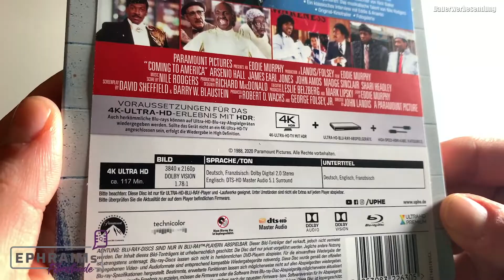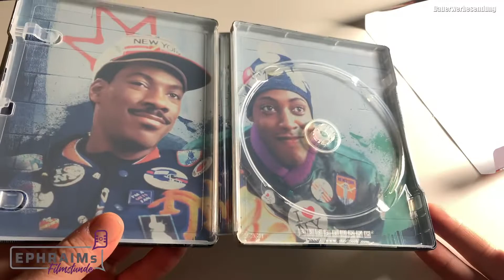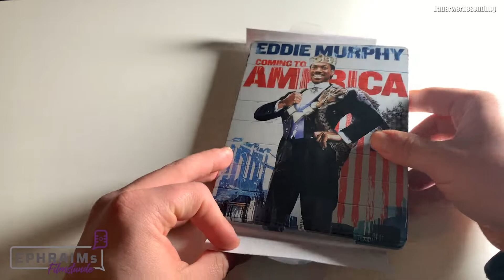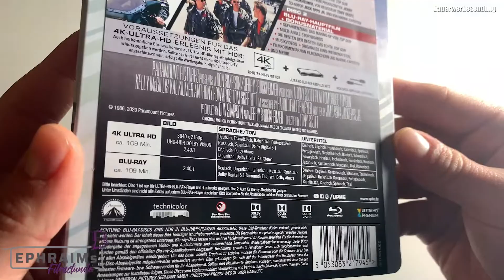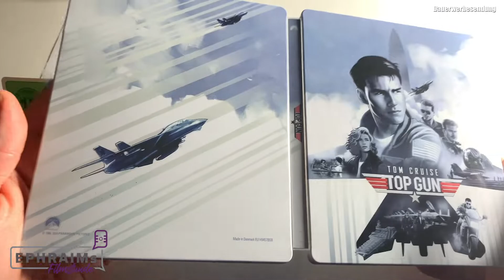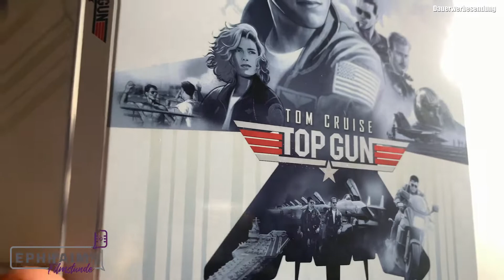Prinz aus Zamunda & Top Gun | 4K Steelbook Unboxing + Gewinnspiel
Der Prinz aus Zamunda feiert seit dem 03.12.20 seine 4K Premiere.
Top Gun ist seit dem 12.12.20 als 4K für das Heimkino erhältlich.

 Filme kaufen? Hier ↴
Der Prinz aus Zamunda 4K Steelbook
Top Gun 4K Steelbook
(Ref-Links!)

Das Gewinnspiel läuft bis zum 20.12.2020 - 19:59:59 Uhr - der/die Gewinner_in wird in den Kommentaren kontaktiert.
Zu gewinnen gibt es:
-1x 4K Steelbook: der Prinz aus Zamunda!

- Like & Abo sind NICHT erforderlich, freuen mich natürlich aber sehr!
- Das Gewinnspiel steht in keinerlei Verbindung zu YouTube.
- Porto - Deutschlandweit - übernehme ich!
- FSK wird berücksichtigt!

Der Prinz aus Zamunda:
FSK ab 12:
Inhalt:
Im fernen Königreich Zamunda beschließt Prinz Akeem, seine zukünftige Frau in Amerika zu suchen. Für dieses Vorhaben scheint ihm der New Yorker Stadtteil "Queens" genau richtig. Um sicher zu sein, die "Richtige" zu finden, reist er inkognito, ohne Hofstaat - und ohne Geld. Nur sein treuer Diener Semmi darf ihn begleiten. Diesen treibt das abenteuerliche und unstandesgemäße Verhalten Akeems allerdings fast zum Wahnsinn. Egal, ob der Prinz geruht, zwecks Gelderwerb in einem Schnellimbiss anzuheuern oder seine Bleibe in einem abbruchreifen Haus in den Slums bezieht - keine Idee ist ihm zu abwegig, um den "American Way of Life" kennenzulernen. Durch Zufall verschlägt es Prinz Akeem auf eine Bürgerversammlung, wo sein Auge auf ein entzückendes Mädchen fällt. Diese oder keine, und Akeem entwickelt einen Plan zur "Eroberung". Zunächst beißt er jedoch auf Granit, denn die Auserwählte ist fest liiert mit dem reichen Langweiler Darryl. Akeem sieht jedoch darin kein Problem.

Top Gun
FSK ab 12
Inhalt:
Miramar Air Base in Südkalifornien. Hier ist "Fightertown" USA, hier schult die US Navy ihre besten Marineflieger.
"Top Gun" heißt das harte Ausbildungsprogramm. Wer hier herkommt und durchhält, zählt zur Elite.
Leutnant Pete "Maverick" Mitchell  und sein Freund, der Radaroffizier "Goose"  wollen die Nr. 1 werden. Einer ihrer ernsthaften Rivalen ist "Iceman" Kazansky .
Privat sammelt "Maverick" erheblich Punkte bei der schönen Charlotte , seine Ausbilderin in Astrophysik. Aber nicht alle Zeichen stehen für "Maverick" auf Sieg. Bei einem waghalsigen Scheinluftkampf gerät die F14-Tomcat außer Kontrolle. Die Besatzung kann sich nur noch durch Schleudersitz retten, doch "Goose" wird dabei tödlich verletzt. Jetzt will "Maverick" aufgeben.
Charlotte und Commander Metcalf  sind aber anderer Meinung und so bekommt er seinen große Chance..